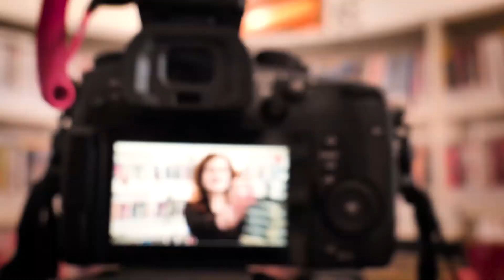Young Club di Cinemazero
CinemazeroYoungClub è innanzi tutto un’opportunità pensata e voluta da Cinemazero e dalla sua mediateca per tutti i giovani appassionati di Cinema!

Formazione, confronto, incontro, approfondire le proprie competenze, conoscere il "dietro le quinte", organizzare eventi, intervistare gli ospiti di Cinemazero. Tutto questo - e  molto altro ancora - è Cinemazero YoungClub!

Uno spazio per  nutrire l’amore per il cinema e coltivare le professionalità ad esso legate nel luogo in cui il cinema è di casa. Per far progettare ai giovani ciò che davvero vogliono vedere e godere.

Cinemazero propone gratuitamente questa esperienza a tutti gli under30 appassionati di Cinema, che vogliono confrontarsi e accrescere le proprie competenze, aiutati dai formatori di Cinemazero!